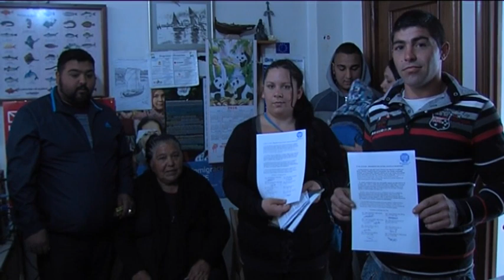260520167 VALEDOR CONLLEIRA